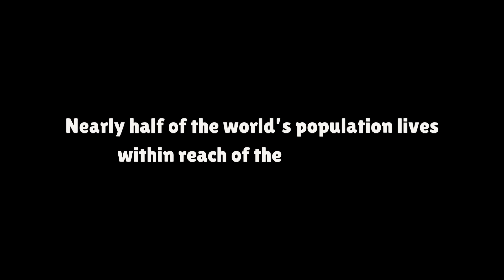The Most Powerful Volcanic Zone on Earth Will Amaze You!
What is the Ring of Fire, and why is it Earth’s most explosive region? 🌋 In this video, we dive deep into the fiery Pacific Ocean belt, home to 75% of the world’s active volcanoes and 90% of its earthquakes.

Discover how tectonic plates collide, creating subduction zones that fuel volcanic eruptions and seismic activity.

The Ring of Fire isn’t just a geological wonder; it’s a force that impacts billions of lives and the future of our planet. 🌎

Chapters
Intro: 00:00 - 00:44
Location: 00:44 - 01:27
Tectonic Plates: 01:27 - 01:53
Subduction Zones: 01:23 - 02:12
Volcanoes: 02:12 - 03:06
Earthquakes: 03:06 - 03:44
Underwater: 03:44 - 04:08
2008: 04:08 - 04:27
Geography: 04:27 - 05:05
Catastrophe: 05:05 - 05:46
Ending: 05:46 - 06:30